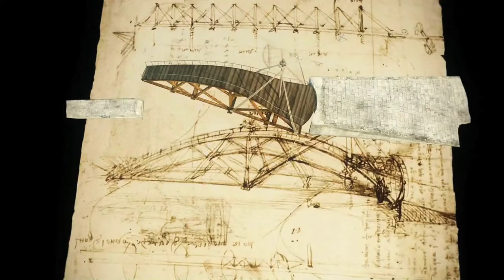Leonardo Da Vinci